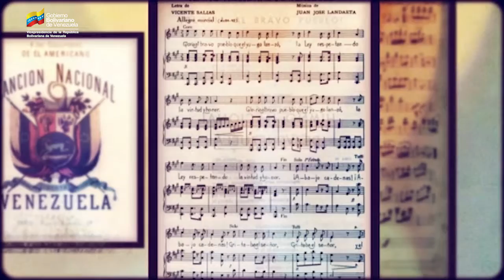136 años del Himno Nacional de Venezuela, un canto colectivo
Desde 1881, bajo el Gobierno de Antonio Guzmán Blanco, el 25 de mayo de cada año se conmemora la declaratoria de la canción “Gloria al Bravo Pueblo como Himno Nacional de Venezuela.
Esta melodía y su letra, desde un principio, exaltaron la lucha y la política revolucionaria del pueblo, quedando enraizada en el corazón de todos los venezolanos, adoptándolo como suyos mucho antes del año 1881.